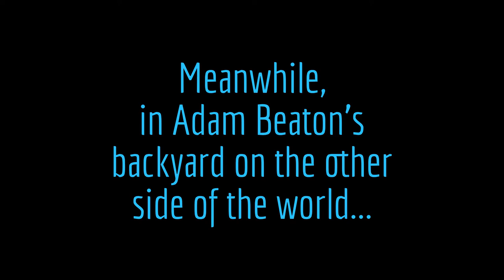ALS Ice Bucket Challenge: Helsinki in 2017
In support of raising awareness for ALS, we replied to Finncon's challenge, and challenge in turn the other 2017 Worldcon bids: Montreal, Nippon, and Washington DC. Isn't fandom great? :)